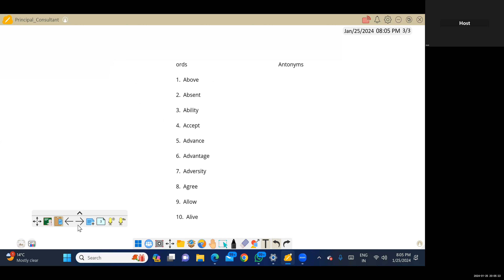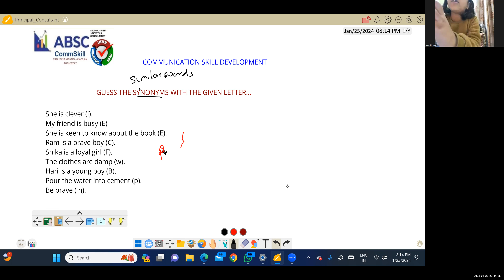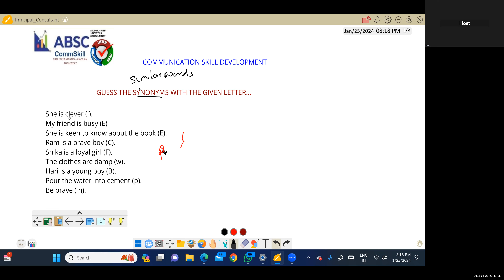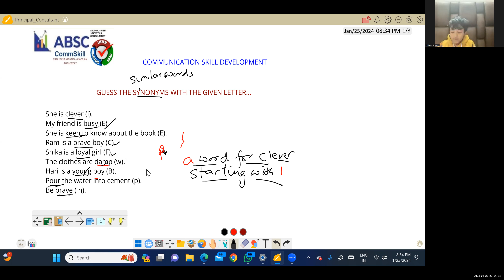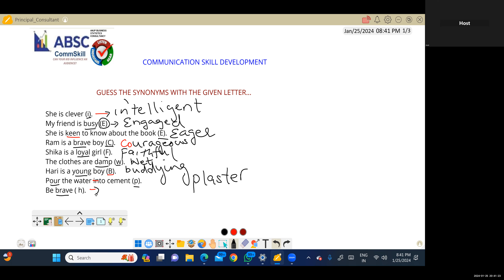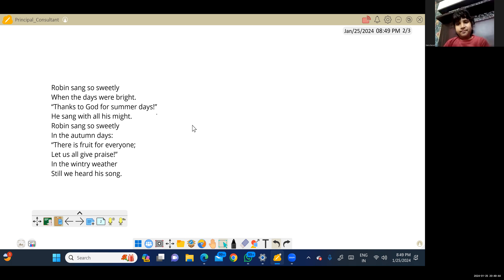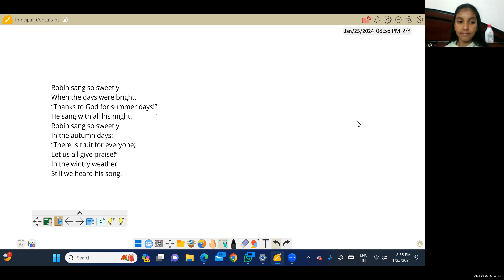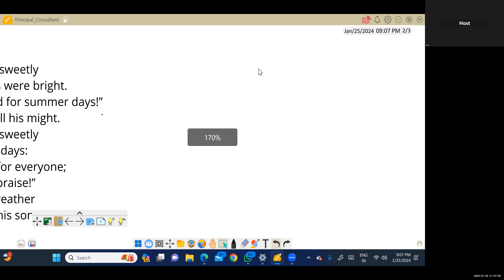JUNIOR GROUP BASIC LEVEL COMM SKILL DEV BY ABSC CommSkill JAN 25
Reading a poem, synonyms